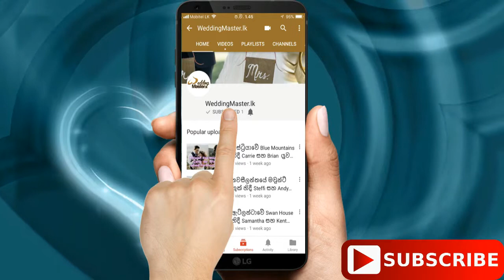Vishwa Kodikara's Wedding Day